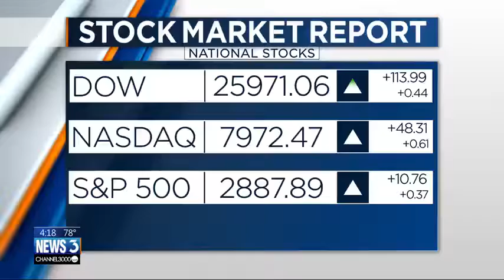Koats for Kids gives back to the community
Koats for Kids launches its 33rd campaign in the community.